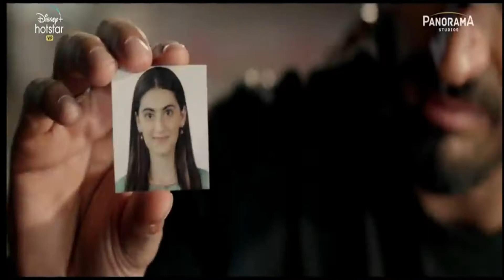Khuda Hafiz trailer review : Vidyut Jammwal : Disney+Hostar : খুদা হাফিজ ট্রেইলার রিভিউ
খুদা হাফিজ একটি রোমান্টিক একশন থ্রিলার মুভি।  এটি একটি সত্য ঘটনা অবলম্বনে তৈরি হয়েছে। ১৪ই অগাস্ট ২০২০ হটস্টার এ ছবিটি মুক্তি পাচ্ছে।  ছবিতে অভিনয় করছেন বিদ্যুৎ জম্মবল ,শিবালিকা ওবেরয় ,অন্নু কাপুর এবং অহনা কুমড়া। ছবিটির পরিচালনা করছেন ফারুক কবির এবং প্রোডিউসার হলেন কুমার মনগত পাঠক ও অভিষেক পাঠক।

Khuda Hafeez is a romantic action thriller movie. It is based on a true story. The movie is going to be released on 14th August 2020 in Hotstar. The film stars Bidyut Jambal, Shibalika Oberoi, Annu Kapoor and Ahna Kumra. The film is directed by Farooq Kabir and produced by Kumar Managat Pathak and Abhishek Pathak.